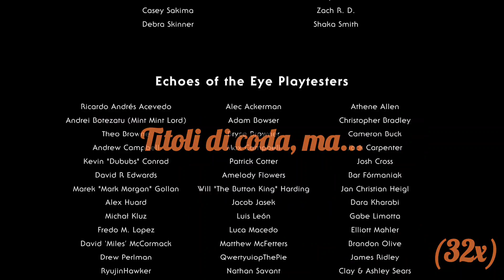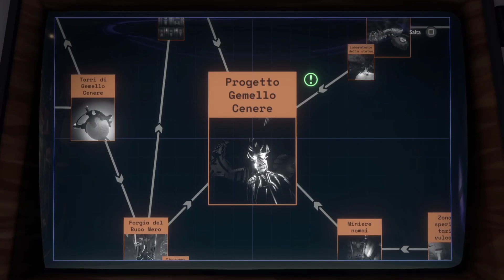Outer Wilds - Blind run #43 - Tentativi vari